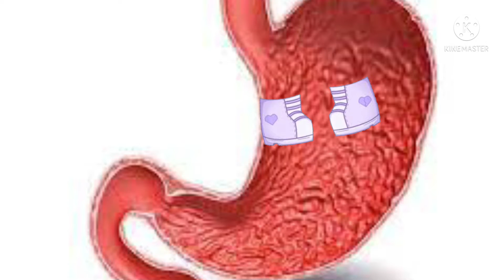Eyes Brown-￼I Mean Blue￼￼